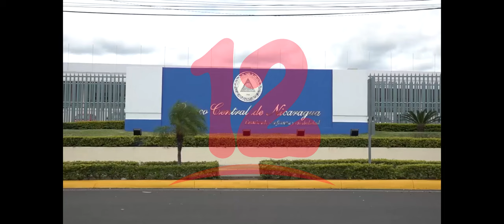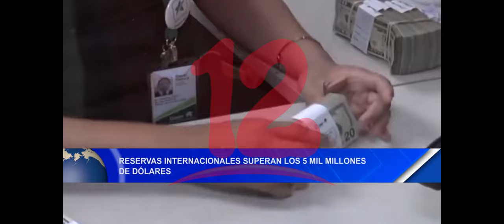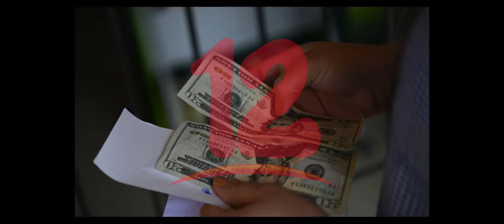Noticias12Nicaragua Reservas Internacionales superan los U$5 Mil Millones En Nicaragua, Informo BCN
Las Reservas Internacionales Superan Los 5 Mil Millones De Dólares En Nicaragua, Informo El Banco Central